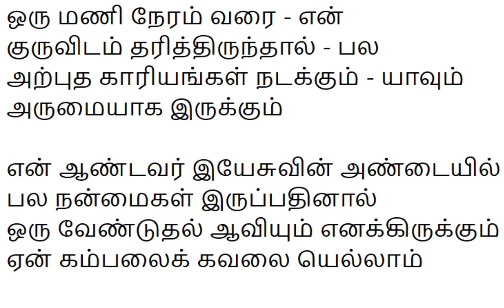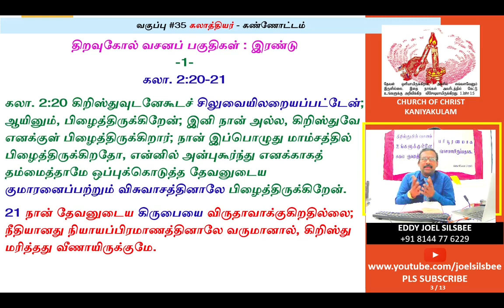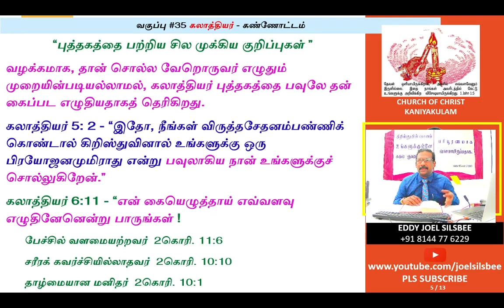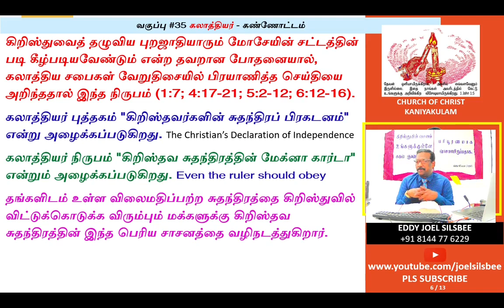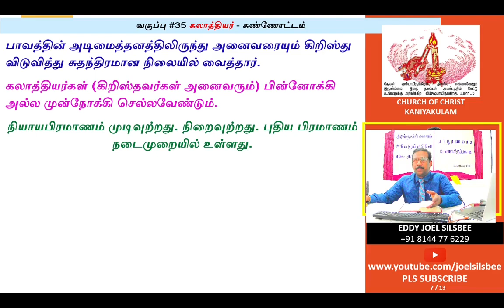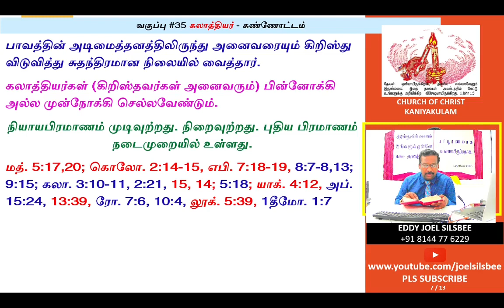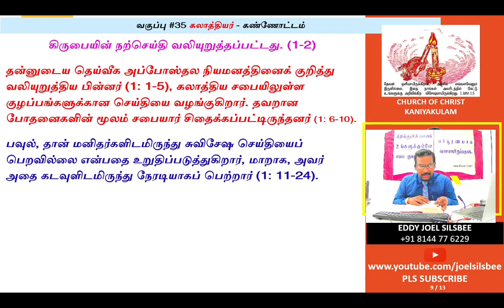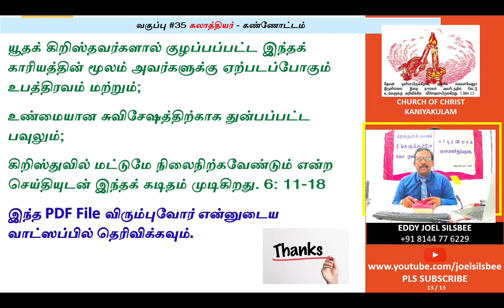#35 கலாத்தியர் - கண்ணோட்டம் * நியாயபிரமாணம் இன்றும் உள்ளதா?